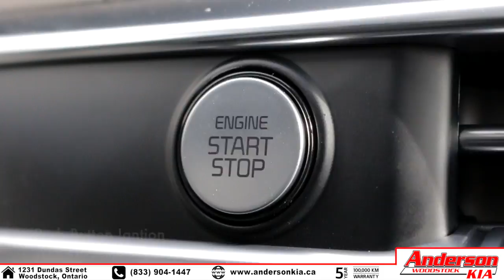Kia in 30 Seconds | 2022 K5 EX (Pacific Blue)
ANDERSON KIA

1231 Dundas Street, Woodstock Ontario

ALL-WHEEL DRIVE
Break out of the ordinary. With available Dynamax™ Intelligent All-Wheel Drive, the road might end, but your adventure doesn’t have to. With fully automatic torque distribution that proactively transfers torque, you’ll get better traction when you corner and accelerate – even in low traction environments.

Drive with confidence with the available Forward Avoidance Assist system. It’ll warn you with an audible alert in the chance it detects a potential collision and automatically apply the brakes to prevent or reduce the impact.

BLIND SPOT DETECTION SYSTEM
Sportage sees what you can’t. The available Blind Spot Detection system actively monitors your blind spots for approaching vehicles, giving you a visual alert on outside mirrors, as well as an audible alert when necessary.

Back out with peace of mind. The available Rear Cross-Traffic Alert uses sensors in the rear bumper to detect and warn you of any traffic approaching from your left or right.

With standard Apple CarPlay® and Android AutoTM you can phone a friend, navigate, or skip to the next track hands-free.

UVO INTELLIGENCE
Support when you need it most. Stay confident every time you get behind the wheel with available UVO Intelligence™ and a world of support services at your command. From diagnostics to other remote services like vehicle finder and remote start/stop, everything is easier with connectivity like this.

AERODYNAMICS
To reduce unnecessary drag, Kia vehicles have been stylishly designed to maximize efficiency and fuel economy. From lean side profiles to eye-catching and functional grille designs, your Kia has been built to cut through the air as smoothly as possible.

ENGINEERING
Meticulous engineering goes into every vehicle that carries the Kia name. This commitment to quality means drivers can expect a reliable, intuitive, and ultimately enjoyable driving experience any time they get behind the wheel. From cutting-edge structural and body designs to innovative features, our vehicles are engineered to an industry-leading standard.

SPORT-TUNED SUSPENSION
Placing a high priority on driver confidence and enjoyment, sport-tuned suspension gives you an even more dialed-in feel on the road. This means tighter, smoother cornering and a more responsive ride quality, resulting in a highly engaging, enthusiast-driven experience.

TURBOCHARGED ENGINES
Kia’s modern turbocharged engines provide powerful, fuel-efficient driving experiences, giving you more horsepower and more torque without compromising the range you expect for highway and city driving.

Optimize your drive with the push of a button. Drive Mode Select gives you a number of different modes to choose from — including Eco for better fuel efficiency, and Sport when you need more power — all in the name of suiting the conditions and your driving personality.

HYBRID TECHNOLOGY
Kia’s Eco Dynamics range of vehicles are the perfect balance of practicality, style and efficiency. Stretch your fuel further with the right combination of power and energy-saving performance, without compromising your experience behind the wheel.

 REGENERATIVE BRAKING
One of the smartest features in a Kia electric or hybrid vehicle, regenerative braking captures the kinetic energy generated by applying the brakes and redirects it back into recharging the battery, maximizing your vehicle’s efficiency.

*Features listed above may vary between KIA models